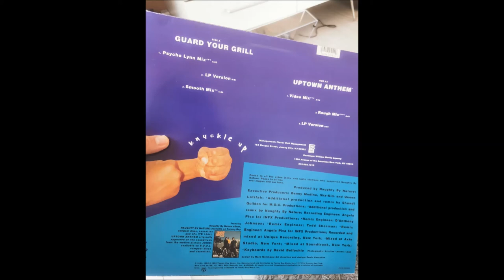NAUGHTY BY NATURE - Guard your grill (Psycho Lynn mix) - 91'